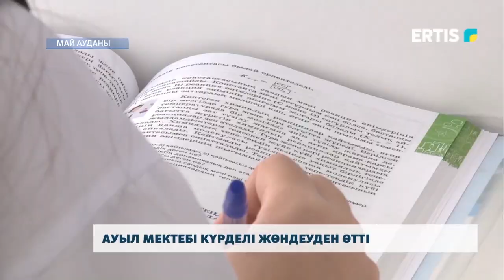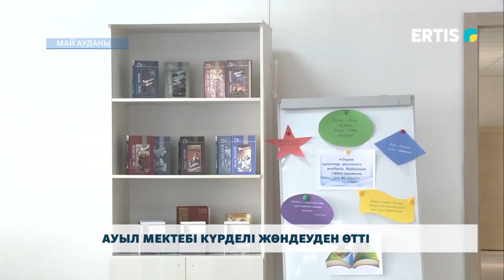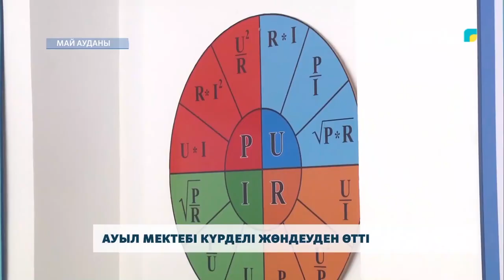Ауыл мектебі күрделі жөндеуден өтті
Май ауданы Кеңтүбек ауылының мектебі «Ауыл ел бесігі» бағдарламасы арқылы жөндеуден өтті. Бұл үшін республикалық бюджеттен 147 млн теңге қаржы бөлінген. 20 жылдан аса уақыт қаңырап бос тұрған мектеп интернатына қазір шалғай ауылдың балалары келіп білім алады.